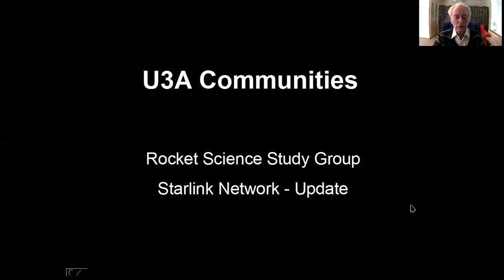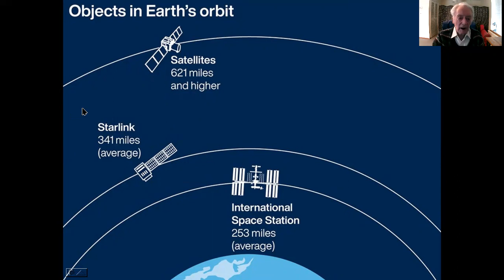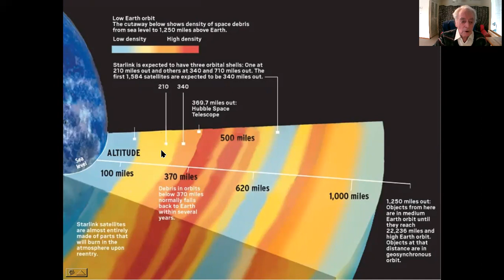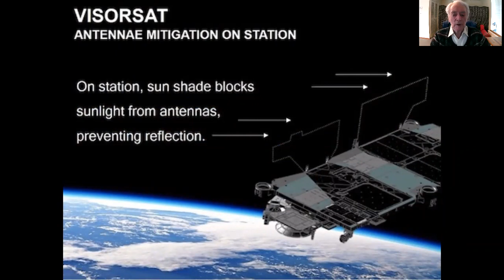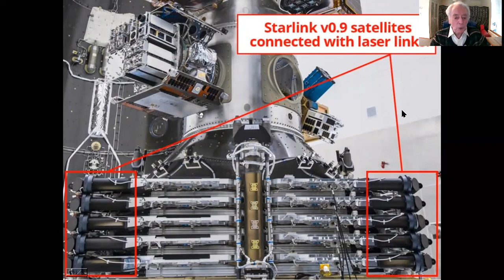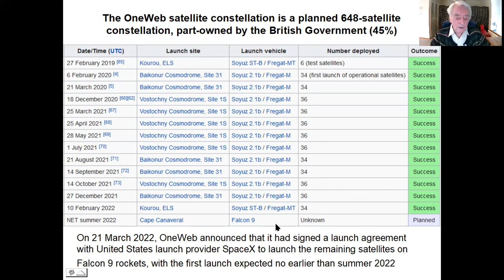U3A Communities, Rocket Science Study Group - Starlink update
April 2022. Elon Musk of Spacex has applied to add 30,000 more satellites to the existing 12,000 forming his Starlink Network. We discuss some of the details of this huge step in global communications.